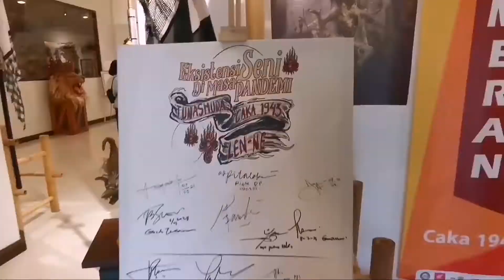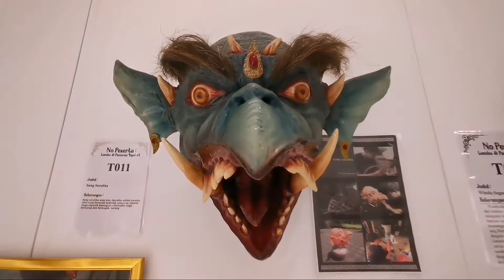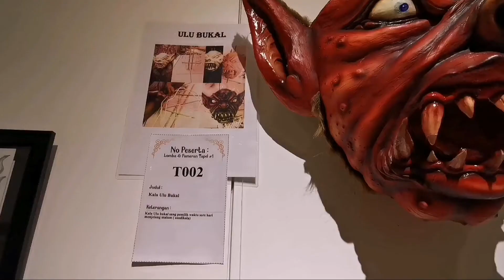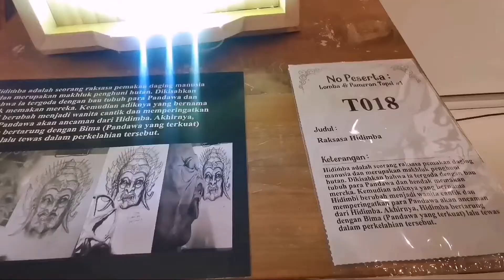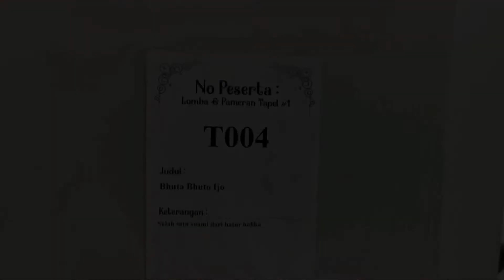Lomba tapel ogoh ogoh 2021 : St. tunas muda sidakarya || gedung dharma negara alaya denpasar.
Lomba tapel ogoh ogoh ini diselenggarakan oleh st. tunas muda sidakarya Denpasar, dalam rangka menyambut hari raya Nyepi tahun baru çaka 1943 tahun 2021. Lomba tapel ogoh ogoh ini diadakan di gedung dharma negara alaya denpasar (Lumintang)